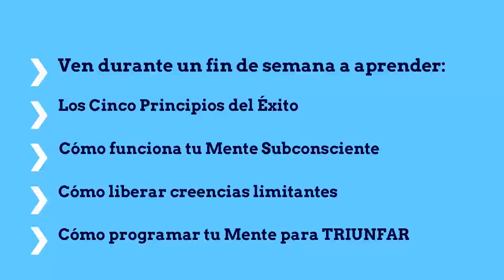Invitación al Taller Metas Certeras con el Dr. César Vargas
Video de Invitación a participar en el Taller Presencial de Metas Certeras con el Dr. César Vargas, Doctor en Hipnoterapia Clínica, Formador de Programación Neuro-Lingüística y Coach del Éxito.
Ven a aprender las técnicas más efectivas para liberar las creencias limitantes que te obstaculizan de alcanzar todas tus metas, sueños y objetivos.